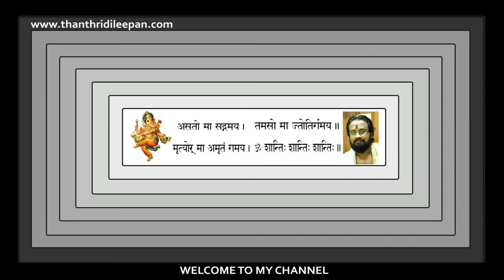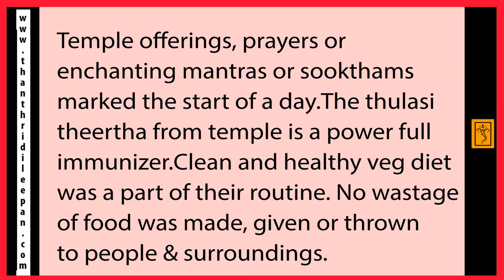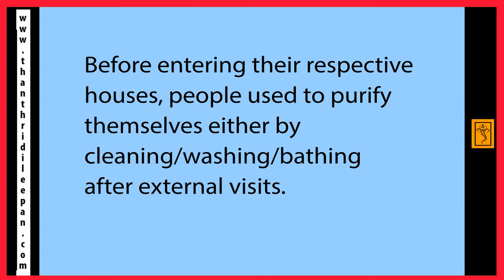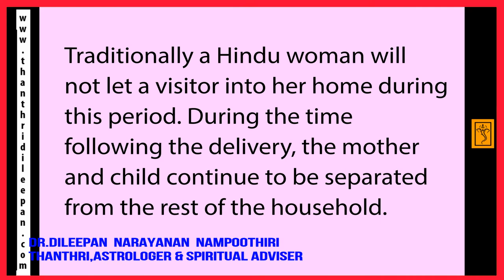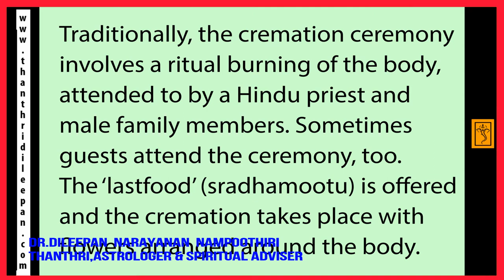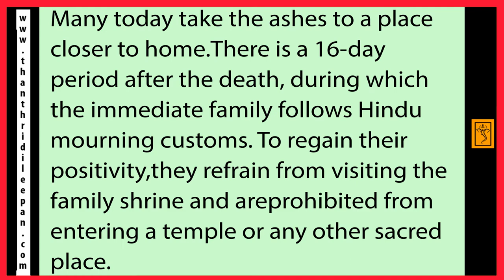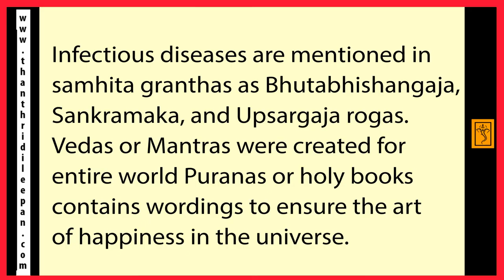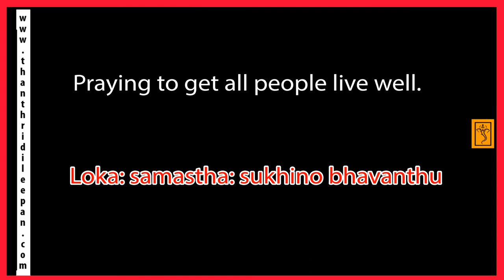How Hindu Culture is Precious And Healthy II Thanthri Dileepan Narayanan Nampoothiri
Here I am Pointing Some Facts About Hindu Culture,who are unaware of its greatness and hygiene.

@MT Vlog